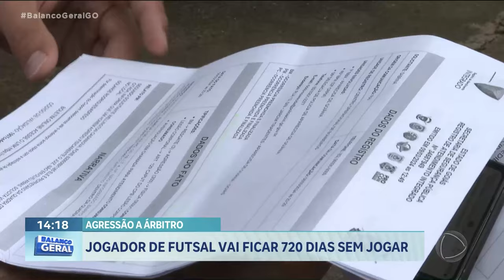JOGADOR DE FUTSAL VAI FICAR 720 DIAS SEM JOGAR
O JOGADOR DE FUTSAL AMADOR QUE AGREDIU UM ÁRBITRO VAI FICAR QUASE DOIS ANOS SEM PODER JOGAR EM GOIÂNIA E REGIÃO METROPOLITANA O JUIZ AGREDIDO TAMBÉM REGISTROU OCORRÊNCIA NA POLÍCIA CIVIL.